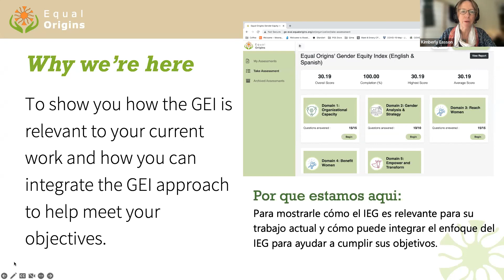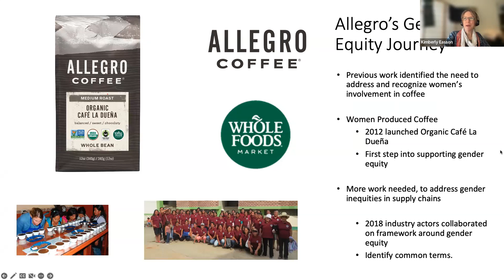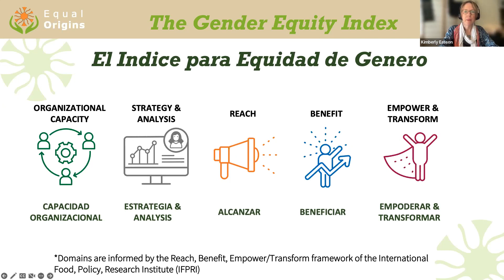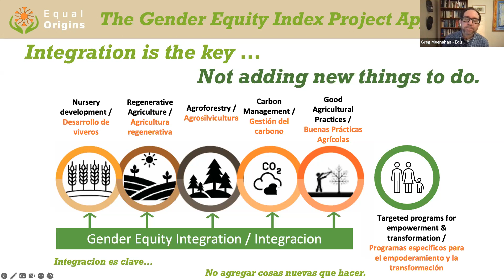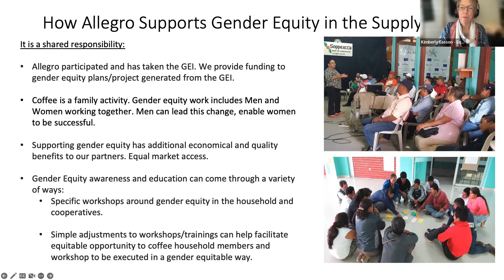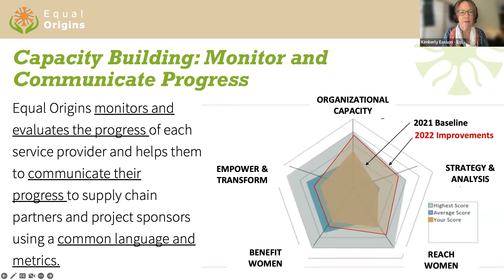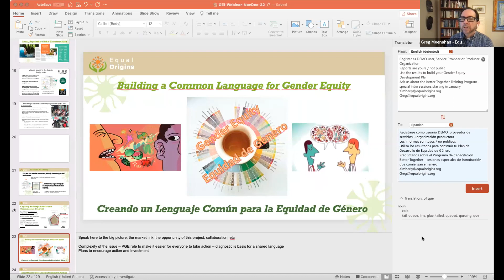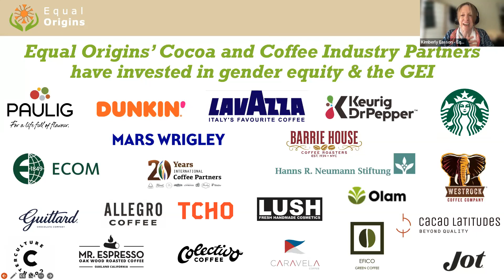Webinar 12/08/22: Better Together for Gender Equity in Coffee and Cocoa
Special guests Pamella Schreier, VP of Sustainability at ECOM, and Kelly Amoroso, Senior Coffee and Tea Buyer/Innovation at Allegro Coffee Company, share their insights about the state of gender equity in coffee and cocoa, and the role that each company can play in advancing this important issue.